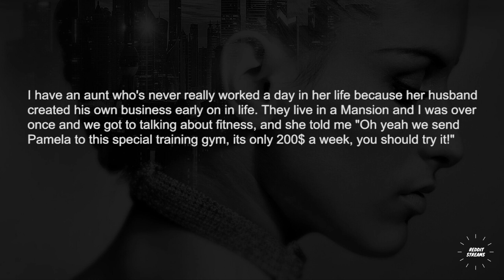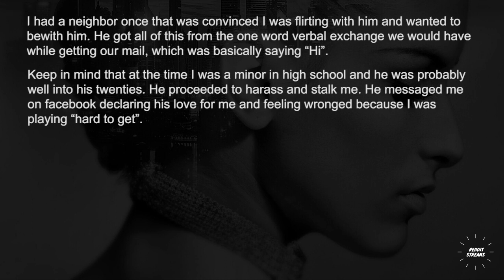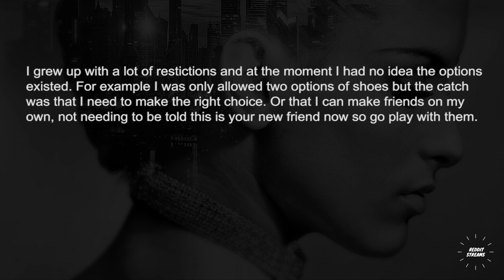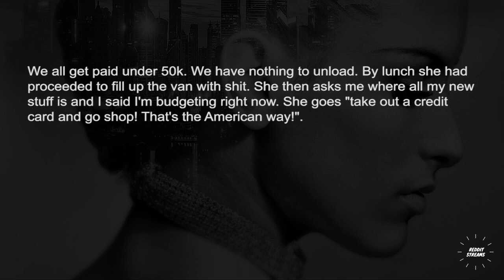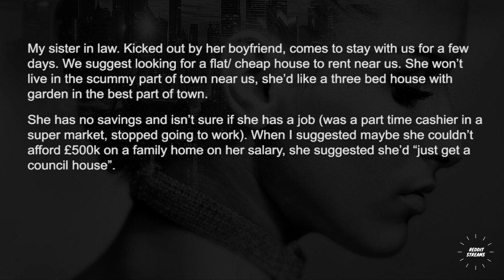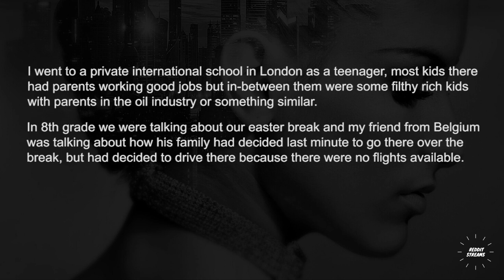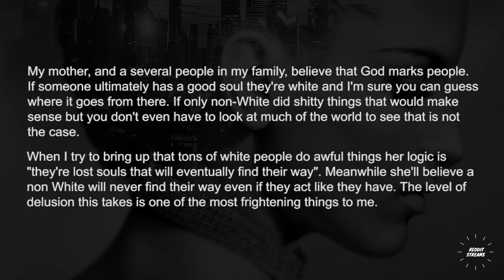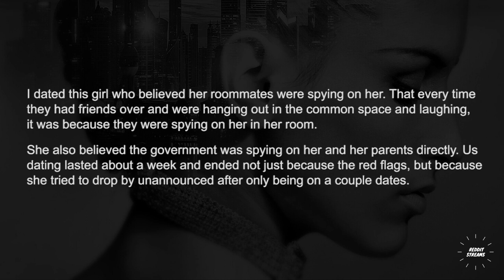What is the most severe case of someone being completely out of touch with reality? - AskReddit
What is the most severe case of someone being completely out of touch with reality you've seen?